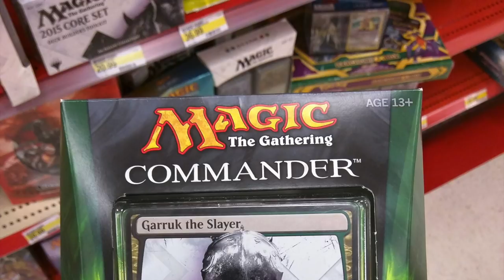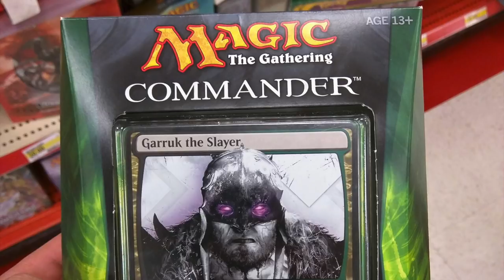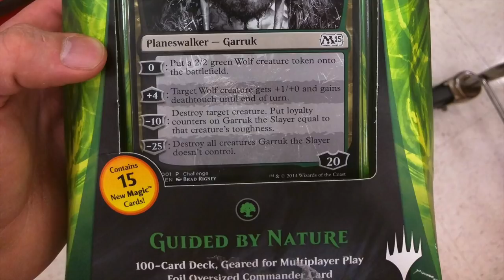2018 Target & Walmart Magic the Gathering Scam